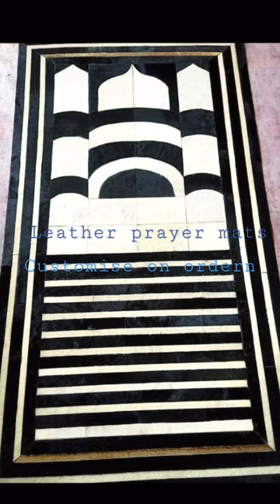Beautiful leather prayer mats